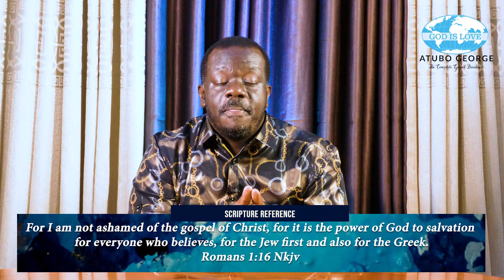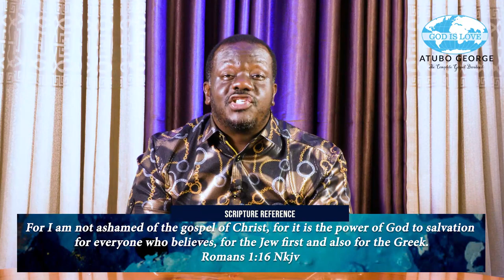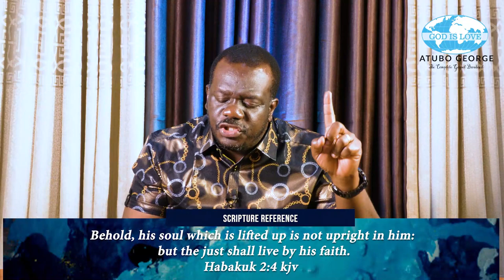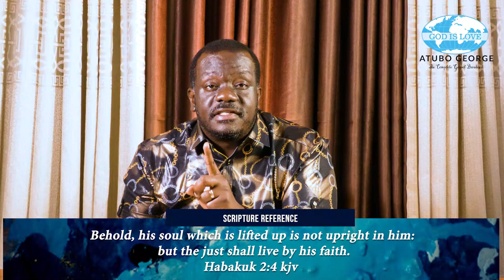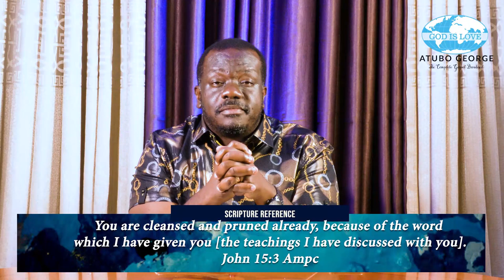The Manifestation Of Eternal Life episode 3